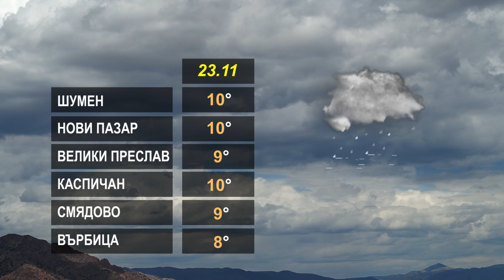ВРЕМЕТО 23 11 2023